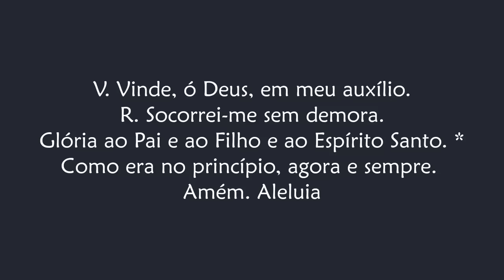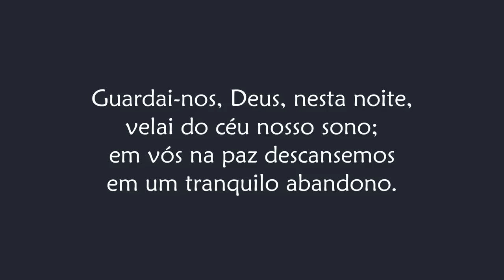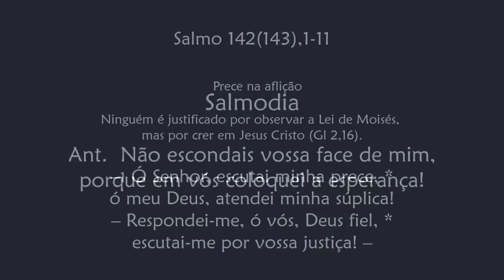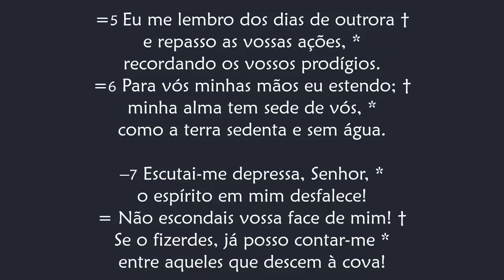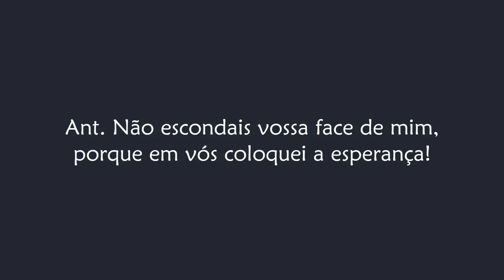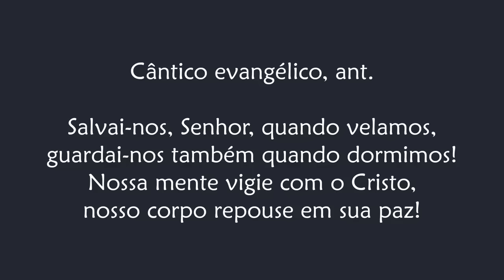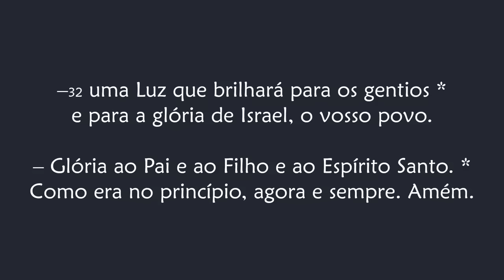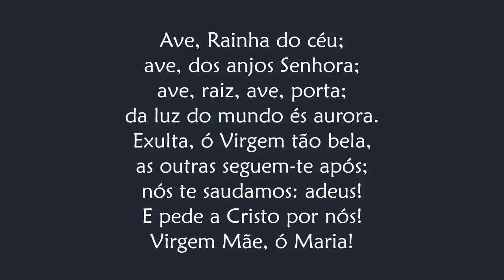Completas de Terça-feira